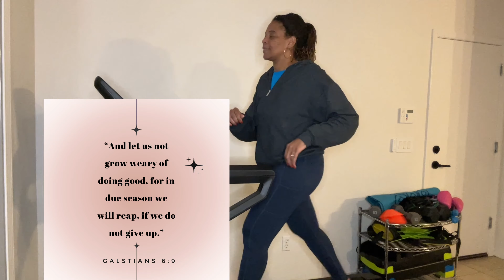Walk- Healthy Living Challenge Day 8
Welcome to Day 8 of the 21 Day Healthy Living Challenge! Today we will be doing a treadmill walk together!  If you don't have a treadmill try doing a march in place during the time I am walking

Keep watching for the word and challenge for today! Remember the more you comment, tag me and participate, the more entries you will get for the prize! I will announce the prize next week!

Today's Scripture : Galatians 6:9

" And let us not grow weary of doing good, for in due season we will reap, if we do not give up."

Check out Joyful Praise on these other Social Media Platforms!

**Please Consider Donating to continue enjoying weekly workouts!*

Follow these ladies for more awesome Christian content!
Core Kingdom Collective|